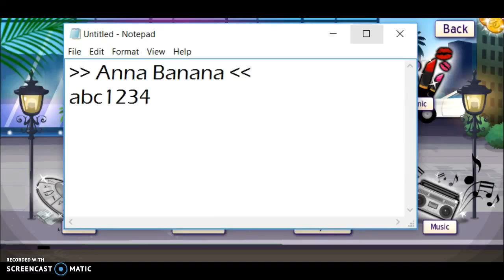♦ ♥ Account Giveaway ♥ ♦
☺ Also, please comment your Hangouts and your MSP server & your username in the comments below. ☺ ♣Angel ♣

Friends' Channels:
Chloe- Chloe Star MSP
Fazzbae- FazzbaeIsHere
Taylor- Taylor Gaming MSP
Jordan (Zippyzac715's girlfriend)- xX Jordan Xx
Karley (Endergames)- Endergames msp